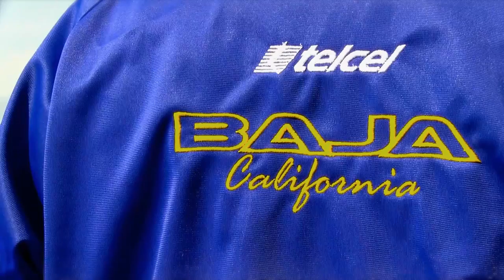Olimpiada Nacional - The Movie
The prestigious Olimpiada Nacional De Vela 2014 - part of Circuito Mexican De Vela - took place in the beautiful Valle de Bravo. The best Mexican sailors were warm welcomed during the opening ceremony by the President of Mexican Sailing Federation - Ing. Giovanni Aloi, who emphasized the importance of this event organized by CONADE.

Olimpiada Nacional had a great start as the sailing conditions were great during the first day of racing. On the race area the winds reached up to 14 knots increasing the difficulty level for the competitors who had to find the right shift in order to prevail.

During day 2 the race committee found some difficulties due to the constant change on wind direction, but finally managed to stay on schedule as 3 more races completed. The sailors put their best as they had to made the right tactical decisions to take the advantage, but it wasn't easy, as they had to confront the high level of competition and the shifty winds of 8 to 12 knots.

In the last day of the event the final results would be shaped, so all the sailors were focused on preparing their boats for the last 3 races. The great sailing conditions on both race areas allowed visitors in Valle de Bravo  to take a close taste of this great event. The lake of Valle de Bravo was full of sailing boats resulting in an outstanding spectacular. In the race courses the tension were high as all the sailors tried their best chasing for the title.